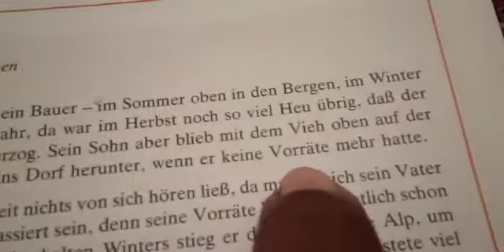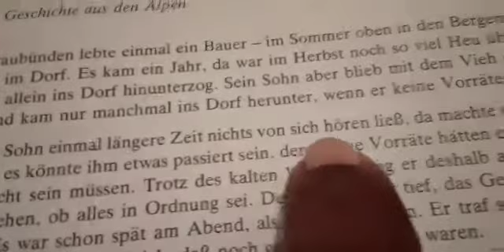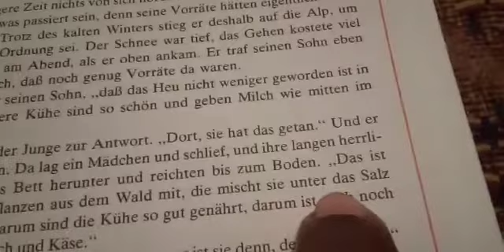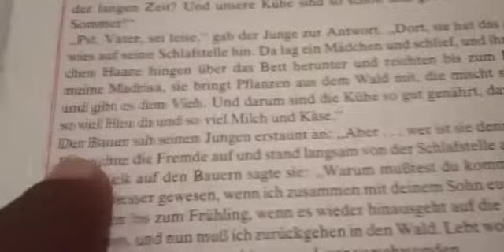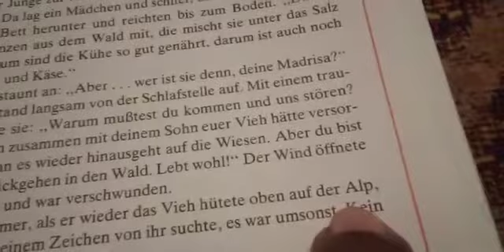Texte vorlesen 40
Wir üben